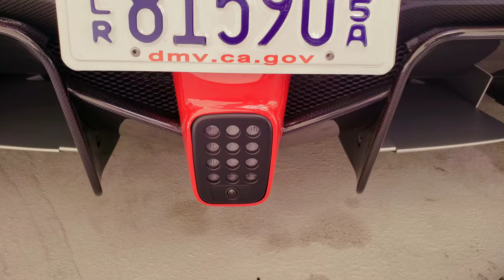Cars and Chronos B ROLL B ROLL 4K David Lee vs. La Ferrari | Repsol13 F26 Corvette C7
Review 💕 Laferrari Engine Rev by @ferraricollector_davidlee 👈 BIG Thanks to hingwaleejewelers for this event 🙌🙌🙌🙌🙌 .